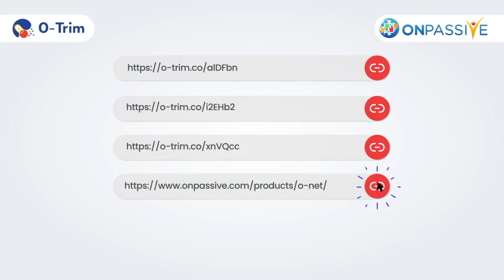O-TRIM 🔷 DISCOVER BULK TRIMMING FEATURE 🔷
Get Your Free Account. Be the first to claim your Gifts, O-Mail, O-Trim and O-Net. Get your Free trials for O-Connect and O-Tracker. More info Inside. Your Financial Freedom Starts Here. See for Yourself & Pick Up your 4 FREE Gifts here Now

O-CONNECT on the  Dubai Burj!

Products November 2023:
O-Connect
O-Desk
O-Tracker
O-Verify
O-Mail
O-Trim
O-Net
O-Founders
O-Media
O- Wallet